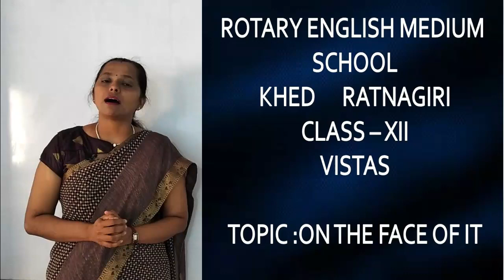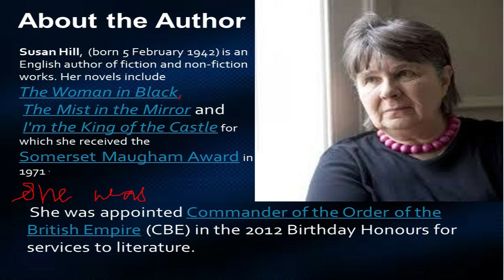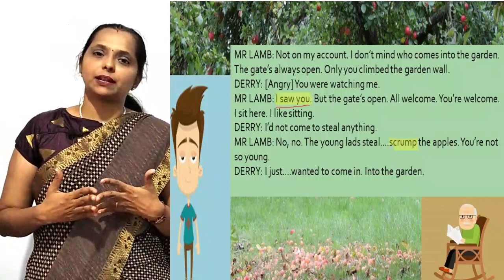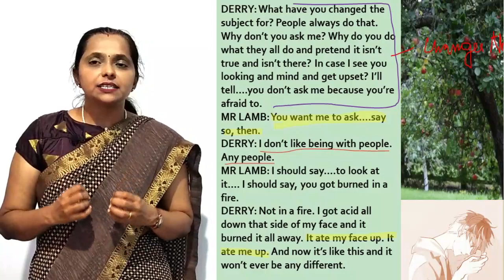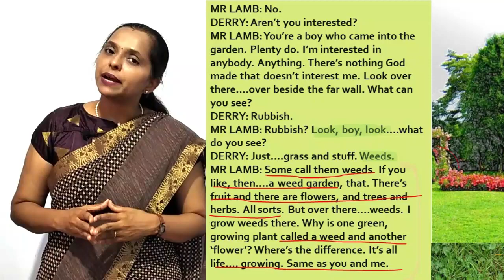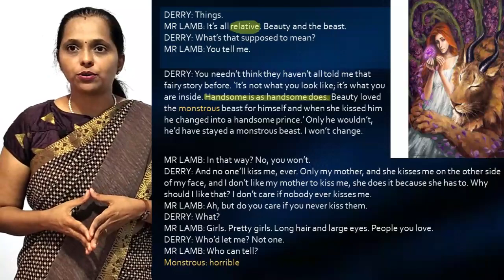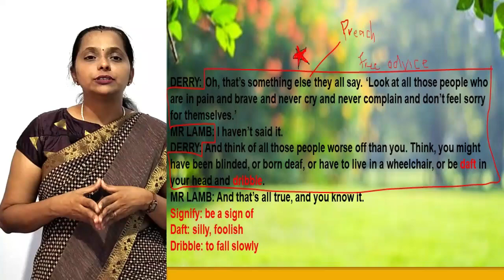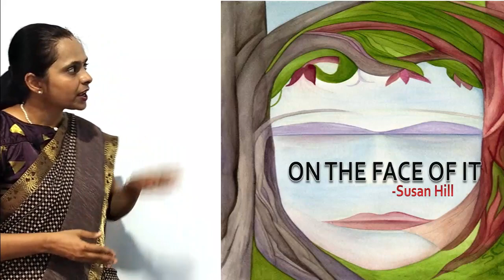ON THE FACE OF IT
Thank you Lot for background music